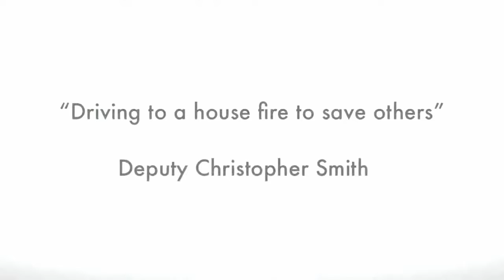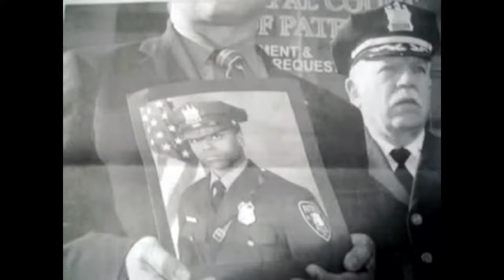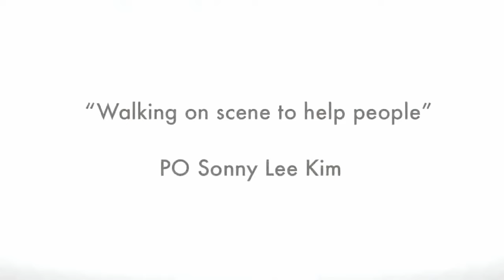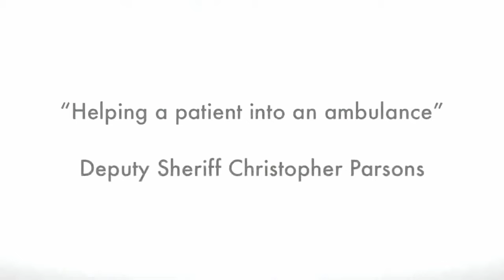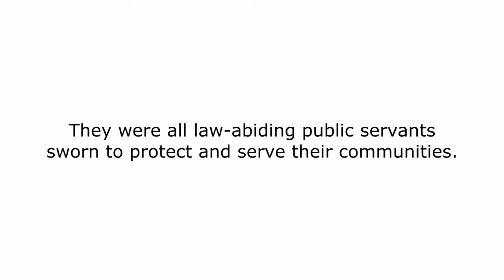23 Ways You Could Be Killed If You Are a Police Officer in America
Here is our response to the ‪“23 Ways You Could Be Killed If You Are Black in America” video. Celebrities will tell you a story they want you to believe, but we show you the truth. Here are “23 Ways You Could Be Killed If You Are a Police Officer in America.” All of these officers were law-abiding citizens sworn to protect and serve their communities. They were not thugs, convicted felons, resisting arrest, or intent on causing others harm. They lost their lives while serving this country. They were all targeted and murdered for the uniform they wore. Where are the protests? Where is the outrage? America is no longer buying the false narratives! It’s time to stand up and support law enforcement!